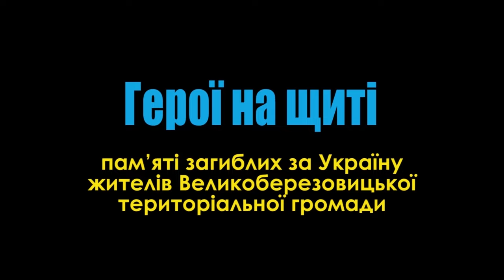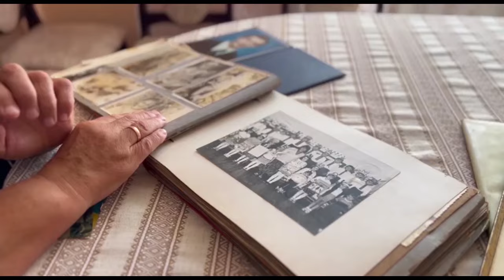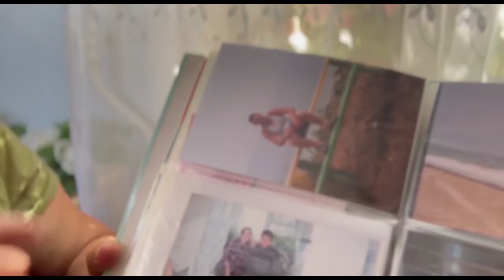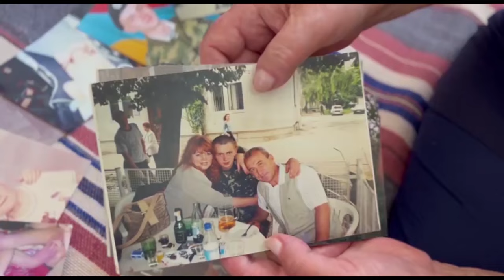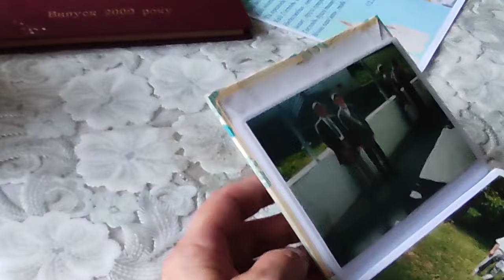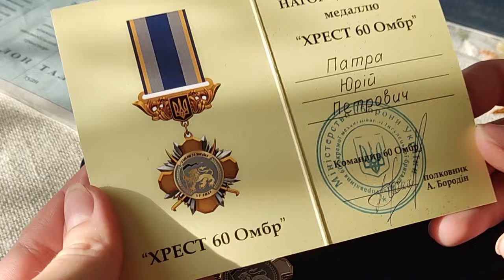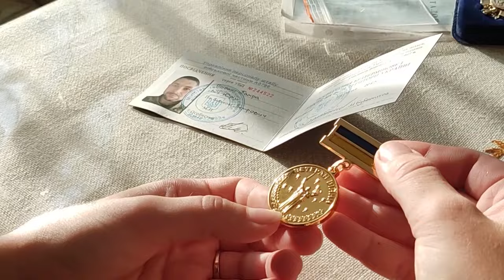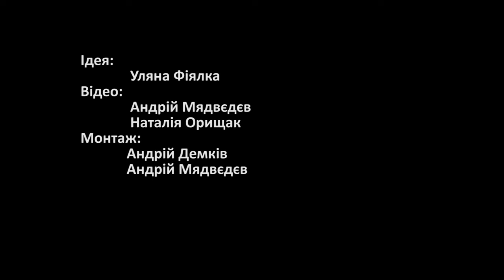люди тернопілля вшанування загиблих воїнів велико березовицької тг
герої на щиті ч 1